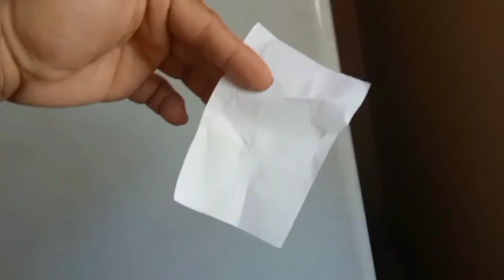Tips paano gawin para Maka tipid sa kuryente